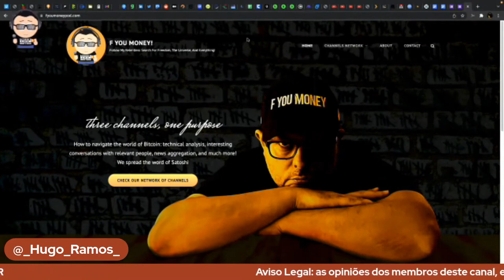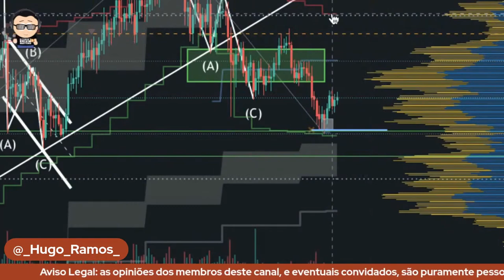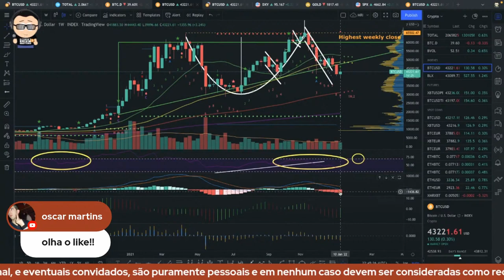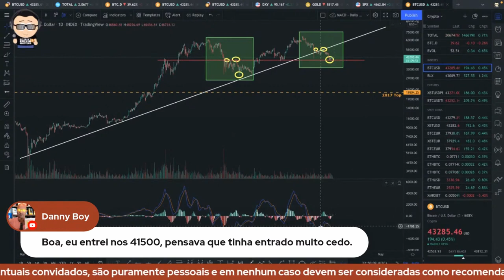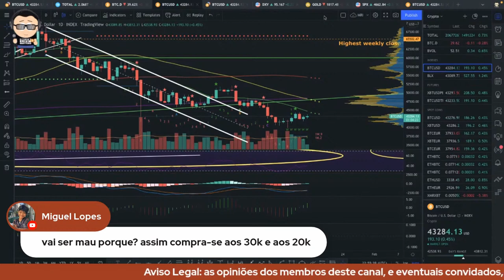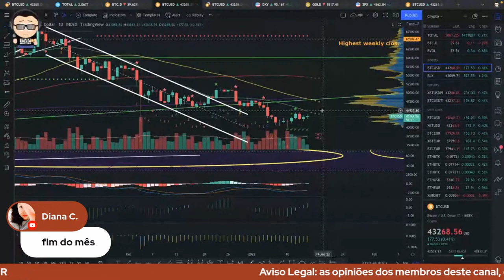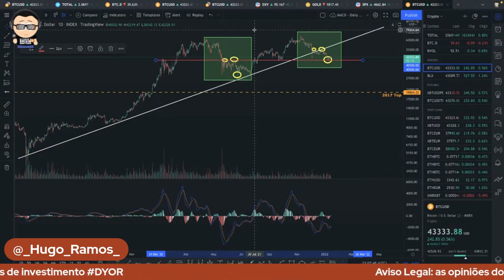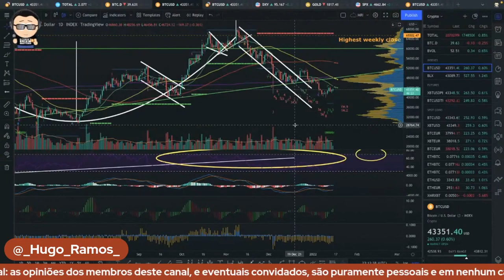FYM! + HFC [E18] Estou Neutro! Podemos Ver a Reversão Nos 40k?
Obrigado ao pessoal do @HardForkCafe pelo convite!